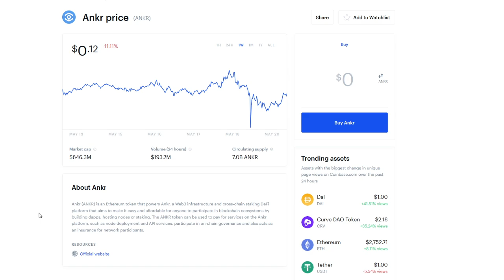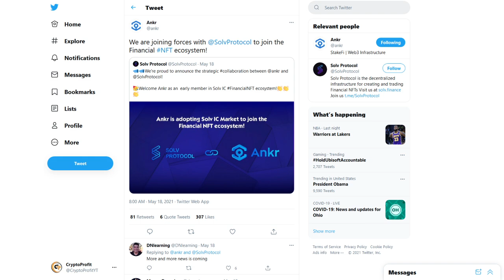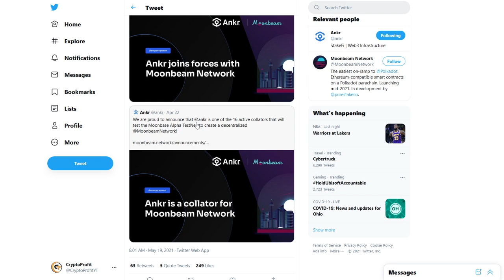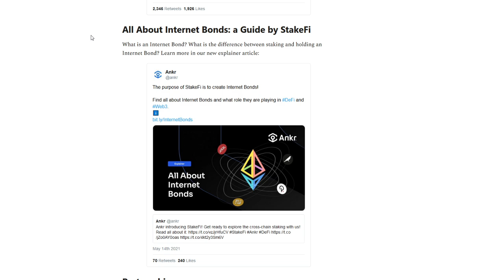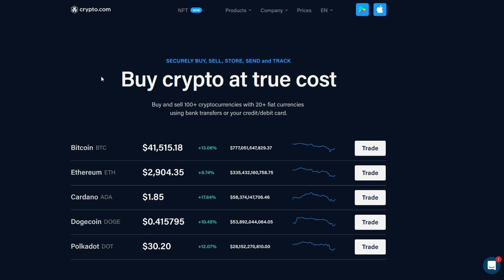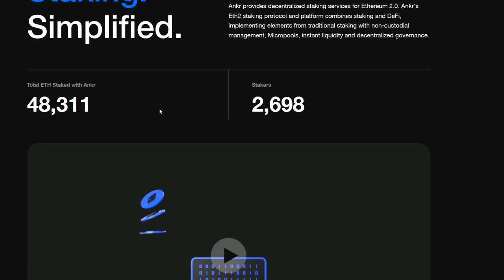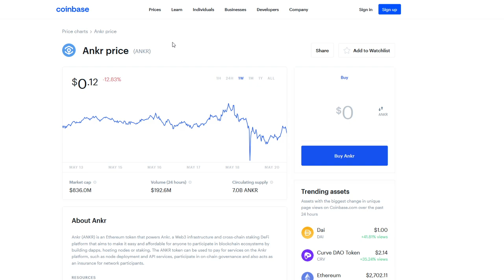Ankr Price Prediction 2021 - ANKR PRICE UPDATE! - Crypto ANKR Price Prediction!